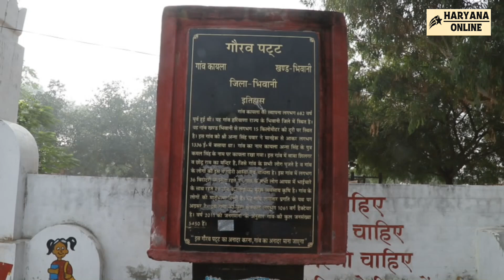Kayla Bhiwani - कायला गांव का इतिहास - Haryana Online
Kayla Village History Bhiwani - कायला गांव (भिवानी) का इतिहास - Haryana Online.